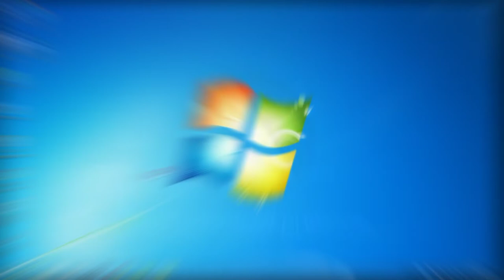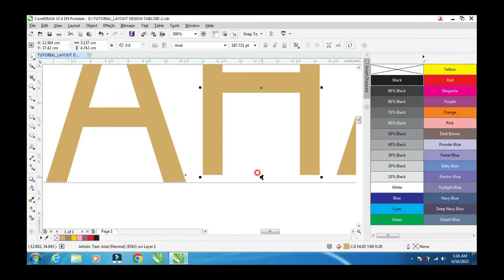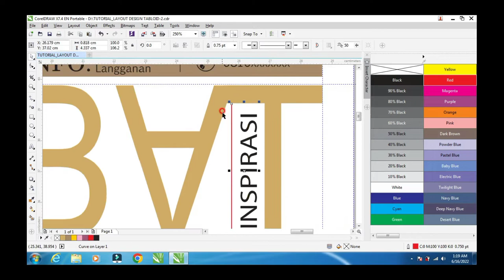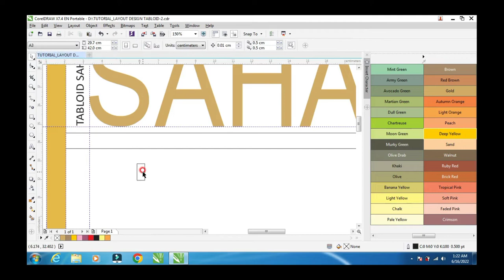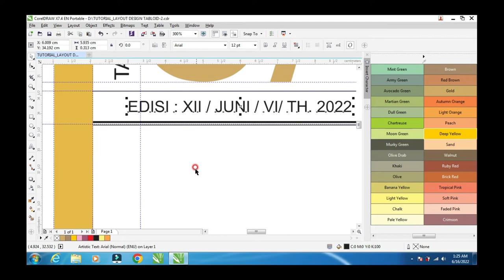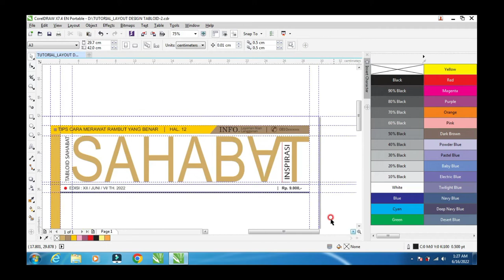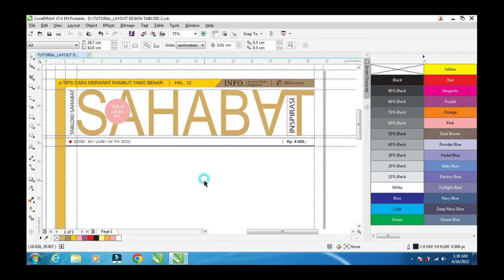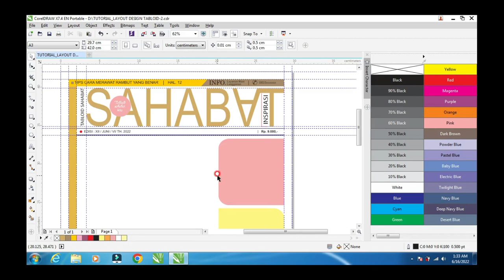Tutorial CorelDraw X7 : Cara memudah mendesain cover tabloid (PART #2) | Belajar CorelDrawX7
Asslamualaikum Wr. Wb. Semoga sahabat selalu sehat wal'afiat dan selalu berada dalam lindungan Tuhan Yang Maha Esa, Allah SWT.

Tutorial CorelDRAW X7 pada video kali ini mengangkat  bagaimana cara memudahkan mendesain  cover tabloid dengan menggunakan aplikasi CorelDRAW X7, tentunya sahabat bisa mengikuti video ini hingga tuntas part 1 -- 4.
A. Adapun bahan yang harus dipersiapkan antara lain:
     a.1. Perangkat komputer PC atau Laptop tentunya standar untuk design
             graphis.
     a.2. Aplikasi CorelDRAW X7
     a.3. Bahan Foto atau gambar yang sudah dipersiapkan bisa berbentuk file
            JPG atau PNG. teks naskah berbentuk file doc.

B. Keterangan  Pertintah  dan
    b.1. Ctrl+D = untuk menduplikasi teks, garis, dan objeck gambar
    b.2. Menekan tombol  klik kanan pada mouse = untuk meghilangkan garis
            outline
    b.3. Tekan tombbol Shift + PageDown  (pada keyboard) laptop / PC= Back
            one /Forward one menampilkan objek gambar kedepan dan
            kebelakang.
   b.4. Tekan tombol Shift ditahan  dan klik tombol mouse kiri pilih obejeck
           gambar  hingga muncul kotak node hitam untuk  menggabungkan
           objeck gambar atau foto.
   b.5. Tekan (Ctrl+G) pada keyboard = untuk menggroup objeck.
   b.6. Tekan (Ctrl+C) pada keyboard = untuk  posisi tengah
   b.7. Tekan (Ctrl+L) pada keyboard = untuk  posisi kiri
   b.8. Tekan (Ctrl+R) pada keyboard = untuk  posisi kanan

Demikian Tutorial CorelDRAW video kali ini (part 3)  versi lanjutan,  semoga bisa bermanfaat dan menjadikan sebuah referensi untuk sahabat bila diperlukan.

Terima kasih salam hormat saya,